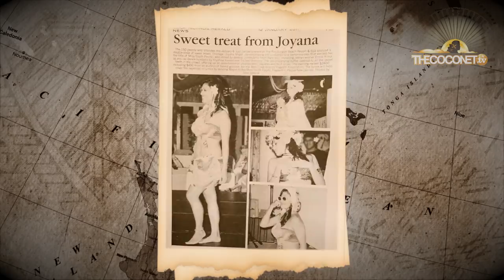DAUGHTERS OF THE MIGRATION - JOYANA FINCH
"Migration is just as important today as it was when our ancestors navigated the Pacific. Sharing our stories of strength and forward movement, despite struggle and separation, is the key to indigifuturism and power for our people. As a Cook Island Māori creative native wahine, I am always inspired by the amazing multi-talents of Pacific women like Mechatronics Engineer and South Pacific Beauty Queen Representative, Joyana Finch. To be able to share a small part of her story in this creative series is part of our migration as Māori and Pacific storytellers in contributing to the authentically indigenous voices of the world." - Director Lanita Ririnui